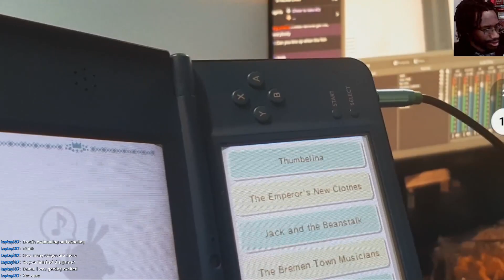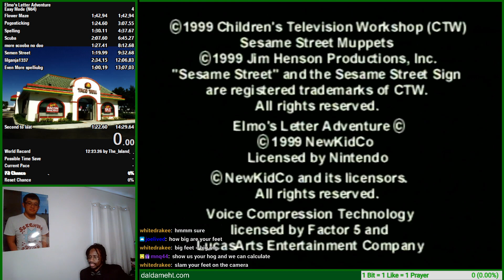Upside down H's ruin this game